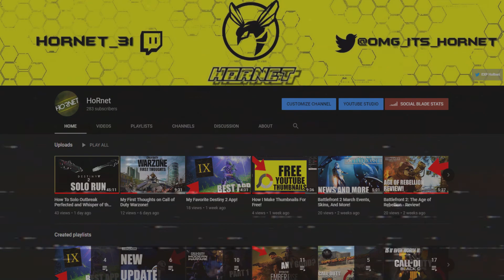How to Get Easier Lobbies In Cold War Without Reverse Boosting!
SBMM is one of the most painful factors of Cold War and many people want to lower their SBMM and in today's video I go over how you can lower it without reverse boosting! if you did enjoy the video a like is greatly appreciated and a sub means even more!